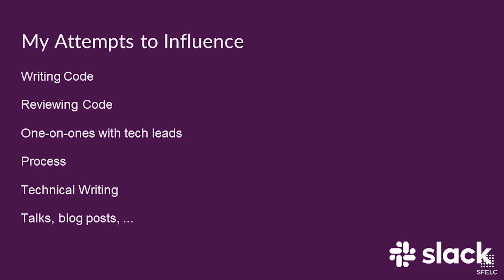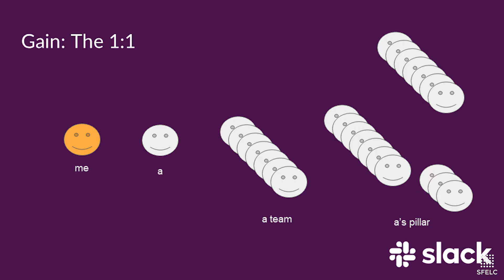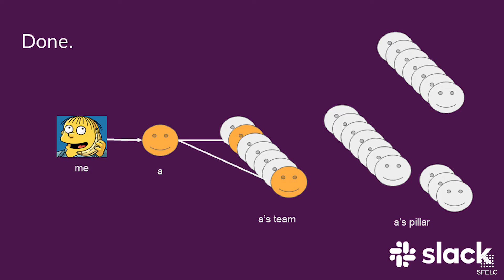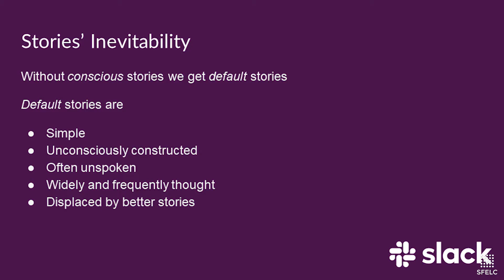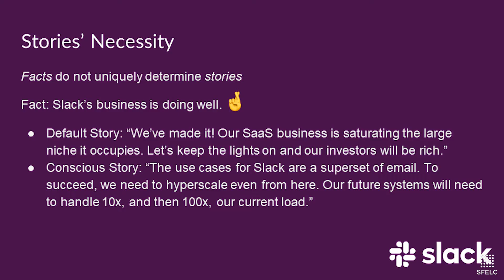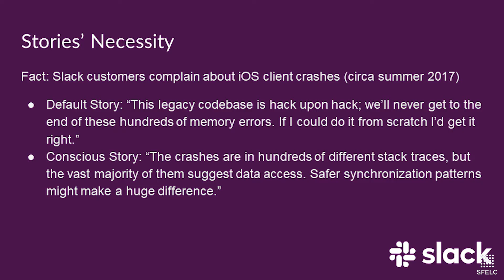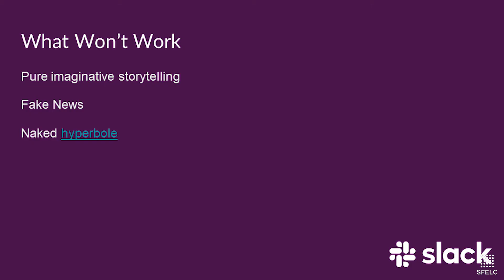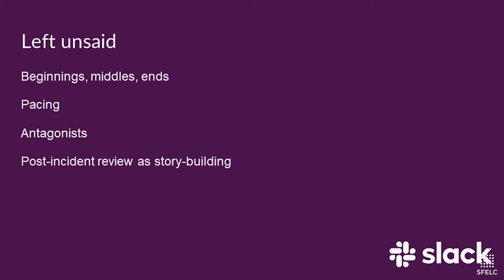Scaling Technology Influence at Slack with Keith Adams, Chief Architect @ Slack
Influencing the technical practices of our fellow engineers is a special topic, and requires pairing the general advice around leading through influence with a solid grounding in technical reality. Scaling this influence up to an org that is too big to personally effect requires storytelling and flirting with the infamously sensitive BS-detectors of tough-minded engineers. Hear from Keith Adams, Slack's Chief Architect, about how senior technologists must lead in a purely influence-driven style - often without the management superpower of directing human effort.

KEITH ADAMS - Chief Architect @ Slack
Keith Adams has served as Chief Architect at Slack for three years of hypergrowth in usage, revenue, codebase, and headcount. As Chief Architect he assists engineers and other tech leaders with technology selection, build/buy decisions, capacity planning, project slicing and sequencing, and large-scale system design. Prior to Slack, he held senior engineering positions at Facebook (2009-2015) and VMWare (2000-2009). He holds 12 US patents in computing.

📫 Sign up to our email list for more news, videos, podcasts, events and other updates

🙌 Interested in expanding your learning and network curated and exclusive to engineering leaders?

🎧 We also have a great podcast where we interview some of the best engineering leaders

🤔 Did you know we host a conference every year?